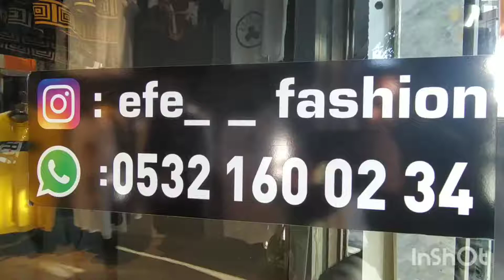1R. ek emek